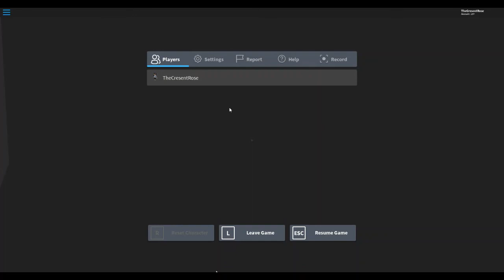Captain Arr's Smaller Maps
By Captain_Arr's Party